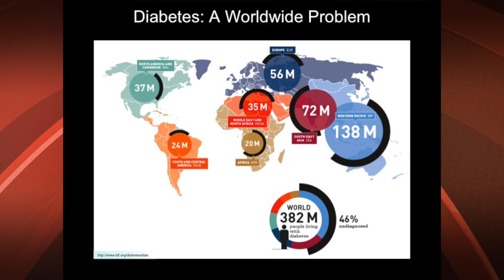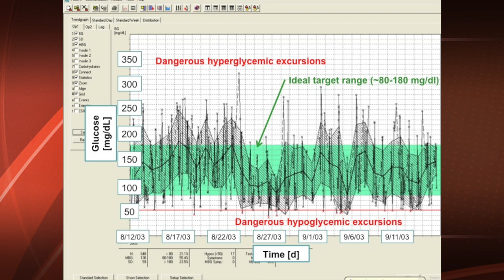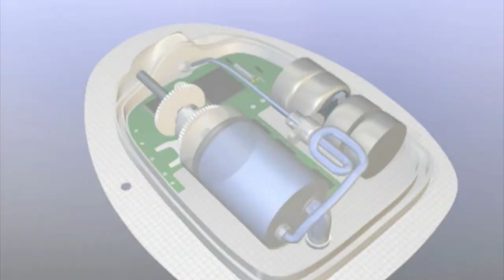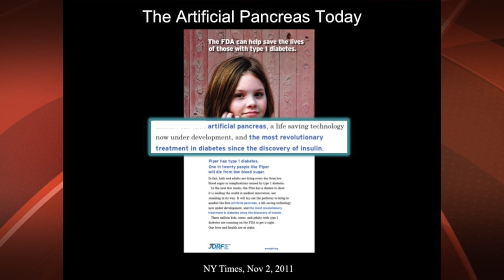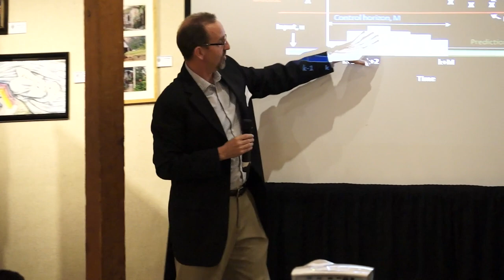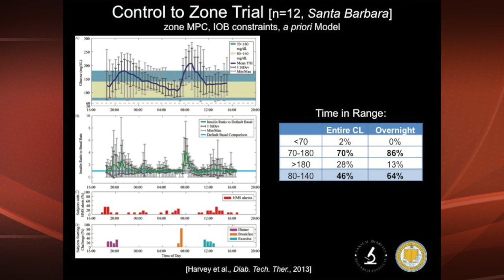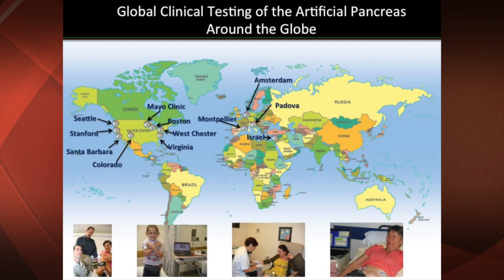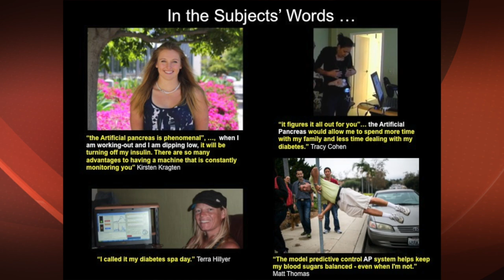Disruptive Medical Technologies: Diabetes Breakthrough on the Central Coast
MIT Enterprise Forum - Central Coast presents

Disruptive Medical Technologies:
Diabetes Breakthrough on the Central Coast

Breakthrough technology in the treatment of diabetes — the largest non-infectious chronic disease in the world — has been developed by Santa Barbara researchers. Arguably, the most significant advance since local scientists isolated insulin, this innovation is poised to revolutionize disease management.

Currently, managing diabetes is relentless. To stay alive, people with type 1 diabetes need to take insulin multiple times a day, 365 days a year.  But what if control could take care of itself — if most high and low blood sugar events could be prevented?  That’s the idea behind artificial pancreas systems. They are life changing and here today.

Artificial pancreas systems bridge the gap between two pieces of diabetes technology that already exist:  the insulin pump and the continuous glucose monitor (CGM) sensor. With an artificial pancreas, a sophisticated computer program, instead of the person with diabetes, calculates how much insulin the pump delivers based on readings from the CGM. Such a “closed-loop system” requires little, or possibly no, input from the user and provides real-time information discretely to the user’s smartphone app.